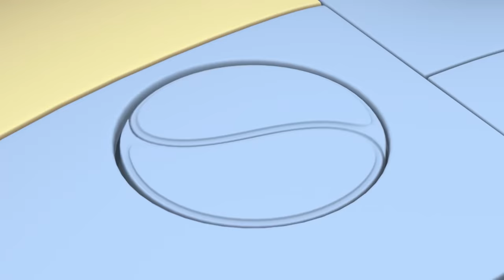Fun Hour | Preschool Learning Videos | Rob The Robot